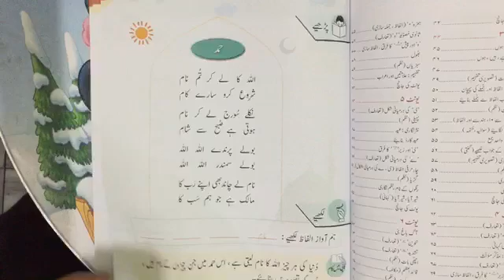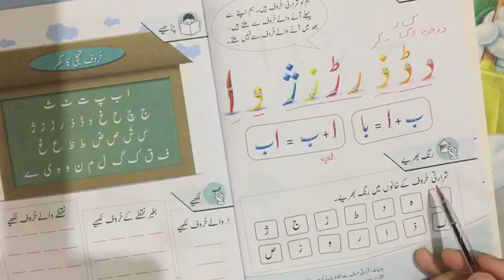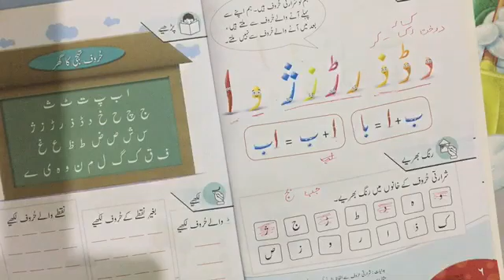Lesson 12 - Urdu - Class 1 - Distance Learning Program - Science Valley School & College